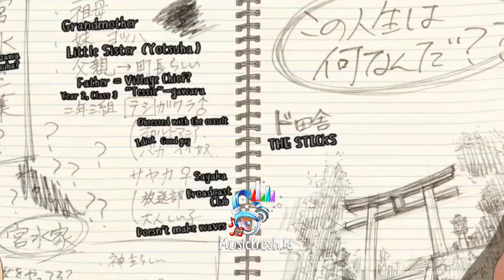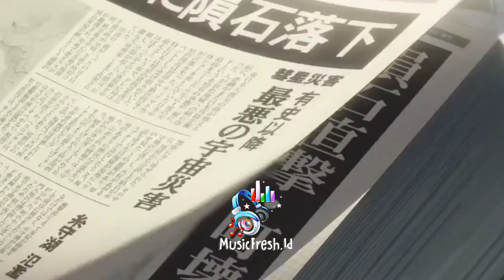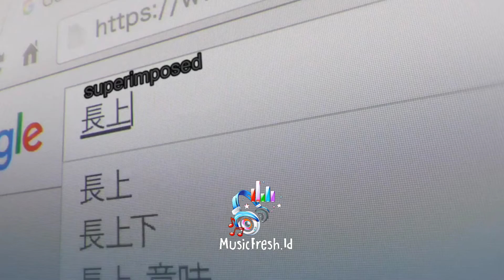MUSIC VERSION || Maroon 5 - Payphone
welcome to music fresh.id

a place to hear your favorite music... Like it or not it's up to you!!!

comments!!!